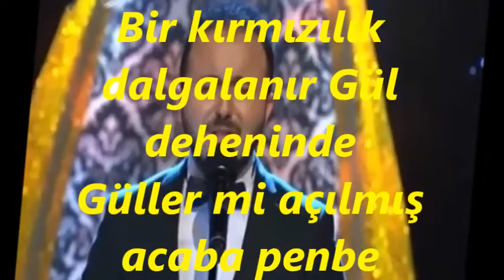Emrah YİĞİT-Bir Gonca Gülün Revnâkı Parlar Deheninde (Klarnet Tak. Durmuş KISAOĞLU)(KARCİĞAR)R.G.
SOLİST:
*EMRAH YİĞİT*
VİDEOYU YAPAN
*RECEP GAYRETLİ*
BESTE:  LEM’İ ATLI
GÜFTE:  MEHMERT NEŞ’ET BEY
USUL:  SENGİN SEMÂÎ
MAKAM:   KARCİĞAR
KLARNET TAKSİMİ: DURMUŞ KISAOĞLU
Bir Gonca Gülün Revnâkı Parlar Deheninde
Bir kırmızılık dalgalanır Gül deheninde
Güller mi açılmış acaba penbe teninde